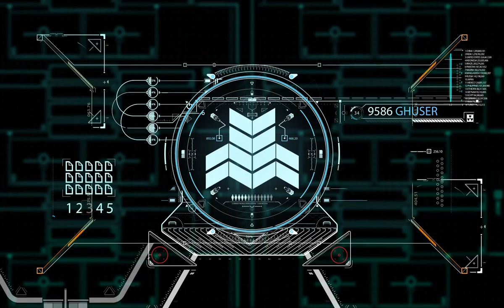Science Fiction 02 - Royalty Free Videos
All  videos on LEONVFX are released free of copyrights under Creative Commons. You may download, modify, distribute, and use them royalty free for anything you like, even in commercial applications. Attribution is not required.